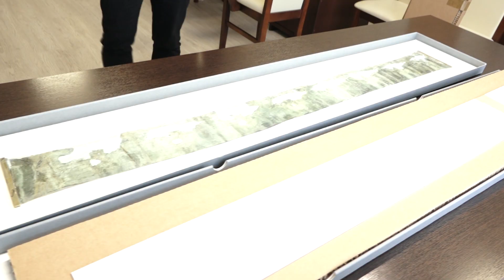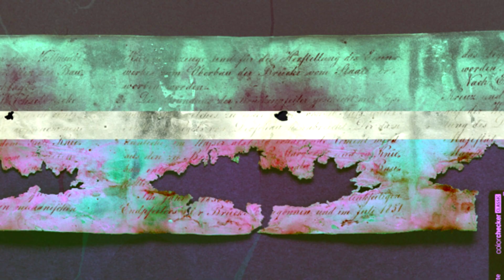Pergaminy z kapsuły Mostu Tczewskiego są już w Tczewie - Tcz.pl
W tczewskiej Fabryce Sztuk od jakiegoś czasu można oglądać kamień węgielny i kapsułę czasu odnalezioną nad Wisłą w ub. roku. Zostały zamurowane przed rozpoczęciem prace związanych z budową Mostu Tczewskiego przez króla Prus. Teraz cenną kolekcję uzupełnią znalezione w kapsule pergaminy, które przez ostatnie miesiące były w konserwacji. W środku znajdowało się też 10 monet z mennicy berlińskiej - z lat 1850-51. Na ten skarb w kwietniu ub. roku natrafiła firma wykonująca roboty ziemne związane z rozbiórką części Mostu Tczewskiego. Prace związane są z przywracaniem wiślanemu obiektowi pierwotnego historycznego wyglądu. Podczas prac odkopano kamień węgielny i kapsułę czasu. Zostały zamurowane 27 lipca 1851 roku przez samego króla Prus - Fryderyka Wilhelma IV.